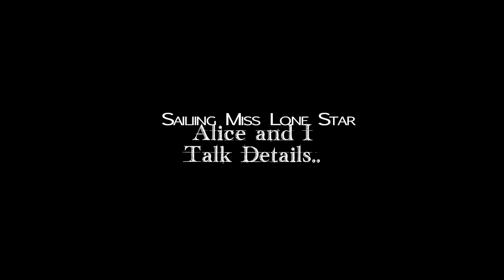Grenada the Last Sail | S3E19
We say fair well to Rick and the crew of S/V Sophisticated Lady.  See Deleted scenes and the full interview on Vimeo:)

We also have a Twitter feed for more info!

Thanks to your support, we can keep the movies coming every week and continue sailing and sharing this incredible adventure with you all. There is no way for us to explain how much we appreciate it!